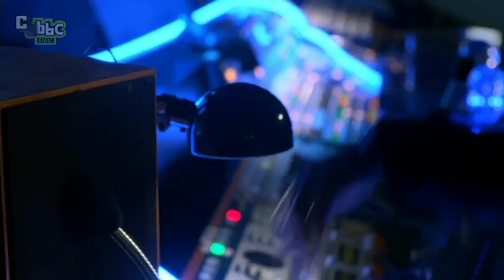CBBC: Wizards vs Aliens - The BEST EVER Series 3 Trailer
Check out this funny trailer for the brand new season of CBBC's Wizards vs Aliens!

Wizards vs Aliens season 3 is on CBBC every Monday and Tuesday or catch up on CBBC iPlayer

70% of 7-12 year olds now go online most days in the week too. Unique browsers to the CBBC website currently stand at over 915,000 per week.